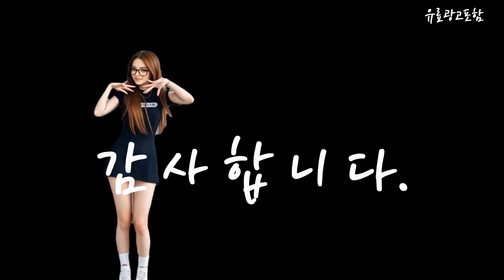안마의자추천 Top10!! 요즘 인기있는 안마의자추천 구매 가격 평점 후기 비교 총정리!!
❤️❤️❤️ 요즘 인기있는 안마의자추천 구매 가격 평점 후기 비교 총정리해 보았어요!! ❤️❤️❤️

[00:06]
10위. 바디프랜드 레그넘 안마의자 + 러그(랜덤발송) 방문설치 BFK-5000 [1,890,000원]

[00:11]
9위. 바디프랜드 팔콘 S 안마의자 + 러그 세트 [3,290,000원]

[00:17]
8위. 누하스 뉴클래식 안마의자 패브릭 에디션 + 전용러그 [1,890,000원]

[00:23]
7위. 24년 미니 안마의자 판매율1위 [웰모아] 링크 LK-5000 [798,000원]

[00:28]
6위. 제스파 컴포르테 안마의자 + 전용 러그 세트 [1,590,000원]

[00:34]
5위. 휴테크 컴마 안마의자 방문설치 HT-N06B 브라운 [1,190,000원]

[00:40]
4위. 제스파 AI 음성인식 조그다이얼 자동 안마의자 + [1,890,000원]

[00:45]
3위. 제스파 AI 음성인식 조그다이얼 자동 안마의자 + [1,890,000원]

[00:51]
2위. 바디프랜드 팔콘 안마의자 + 러그(랜덤발송) 방문설치 BFR-7210 [2,760,000원]

[00:57]
1위. LG 힐링미 안마의자 타히티 MX71G 방문설치 오션그레이 [3,162,300원]